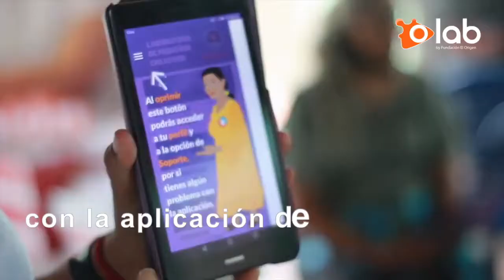Conoce O-lab app en un minuto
"Durante la pandemia, la brecha educativa se ha ampliado aún más debido a que las medidas de distanciamiento social han hecho que el acceso a la educación dependa principalmente de dos factores: el nivel de cobertura a internet en los hogares y contar con una computadora y/o tableta" (Diana Quigua, dejusticia.org, 2020)

O-lab app funciona offline de esta manera los niños y jóvenes en zona de riesgo podrán continuar con una formación sin barreras, síguenos y conoce más acerca de O-lab app.